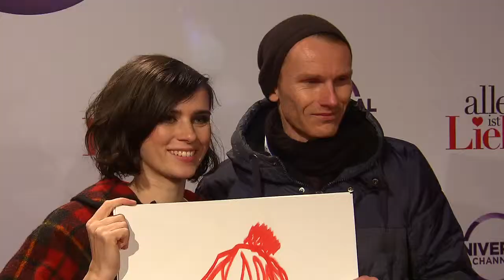Alles ist Liebe - Premierenfeier in Berlin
Wir haben die Stars des Films auf der Premiere in Berlin getroffen. Nach der Filmvorführung wurde den Mitwirkenden unser Strauß des Monats "Alles ist Liebe" verliehen.